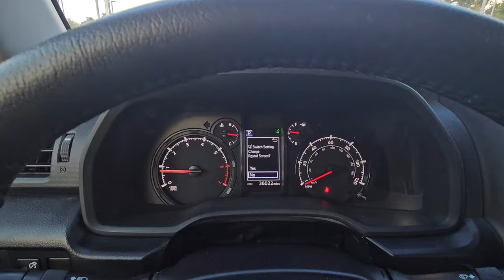What the 3 squares button does on a Toyota and how to use it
It's easy to use and you can customize it.